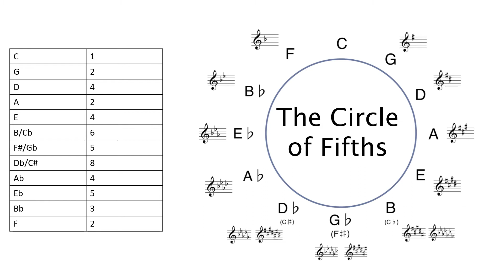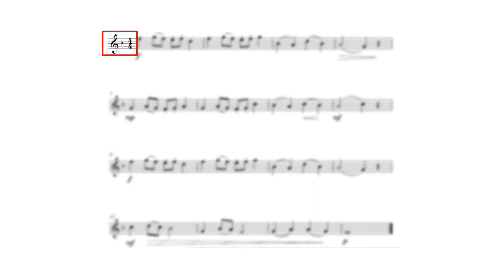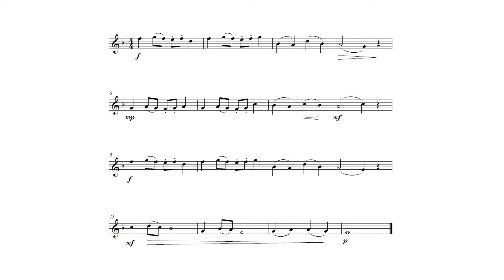Tips for Sight Reading #1-10 - Faith's Daily Sight Reading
A compilation of all ten tips!  Hope you enjoy!